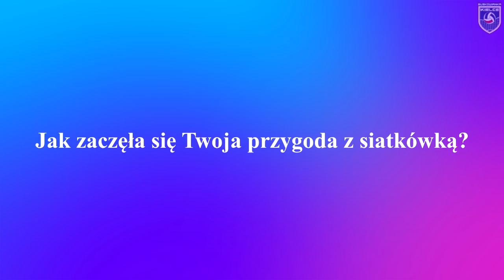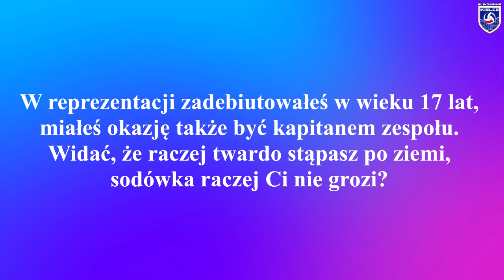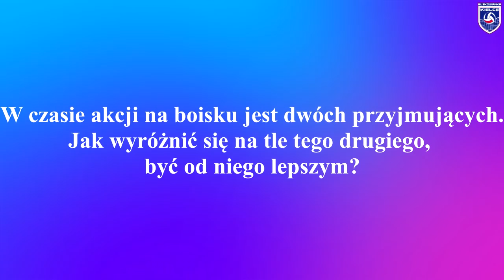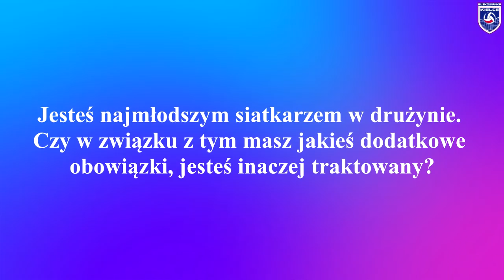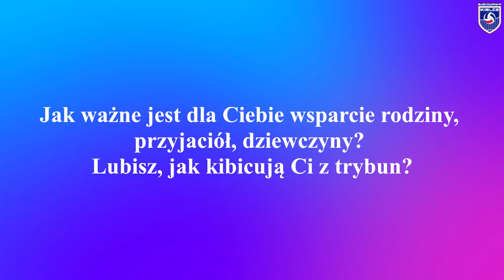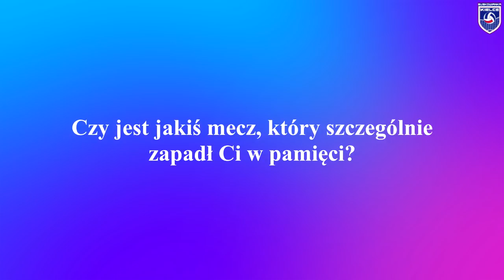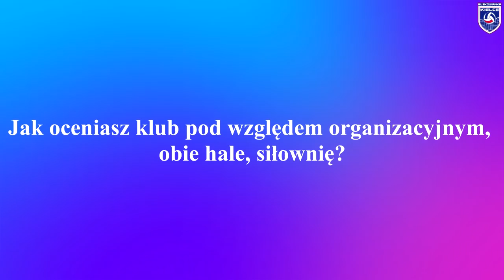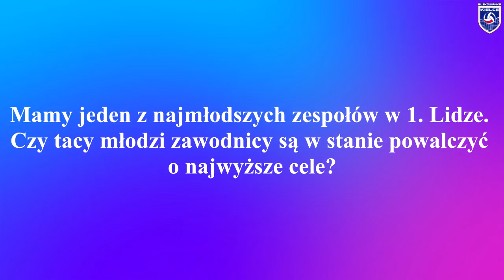W ogniu pytań: Kamil Kosiba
Przedstawiamy kolejny wywiad z cyklu wOgniuPytań! Tym razem przed kamerą wystąpił najmłodszy przyjmujący kieleckiej ekipy, Kamil Kosiba